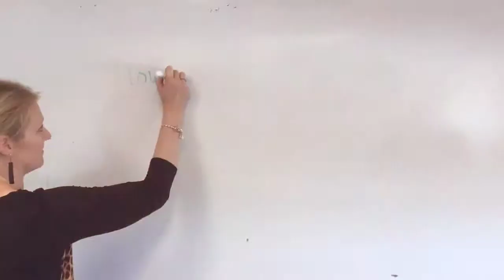Iowa Central Business & Community: Here to serve you!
Contact Iowa Central Business & Community to find out how we can help with everything from individual non-credit classes, business training, career navigators and more!